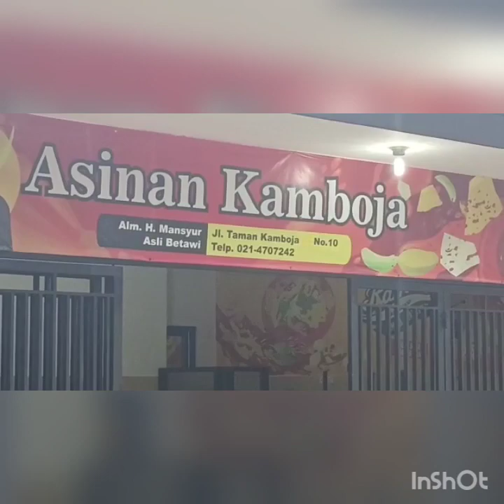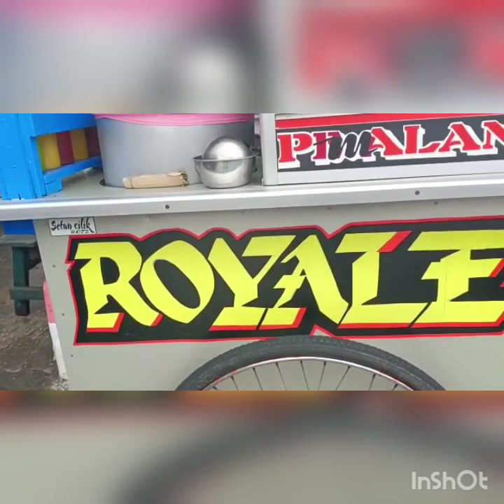"Jajanan Selendang Mayang yg Melegeda" Di Rawamangun Jakarta Timur.